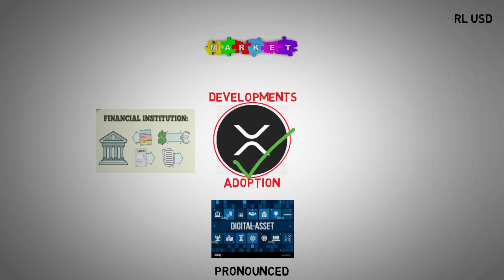Mass Adoption & Scarcity: The Untapped Power of XRP for Future Wealth -XRP Price Predictions